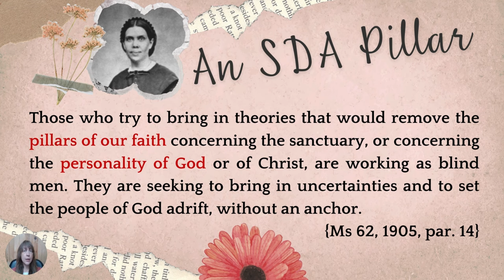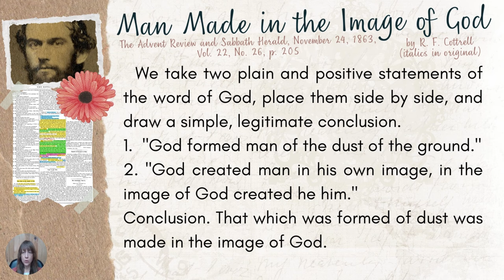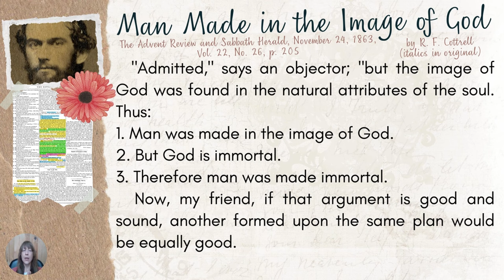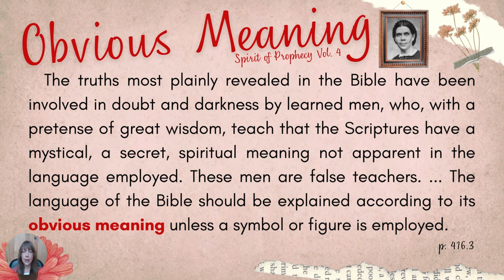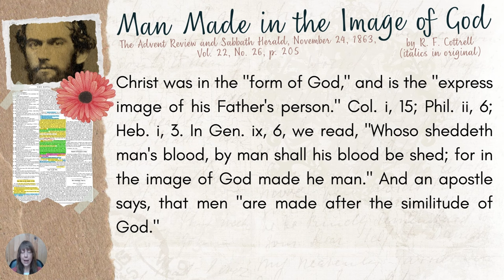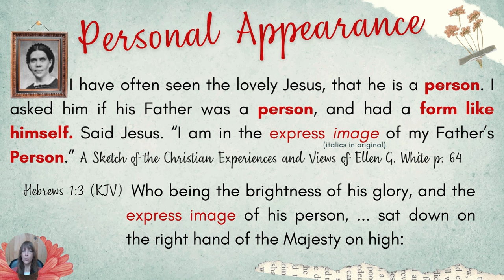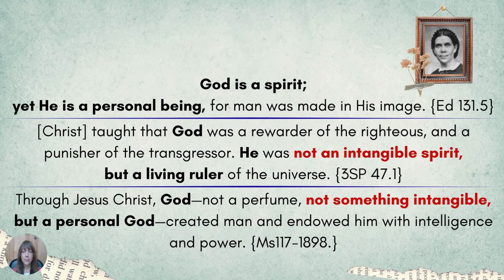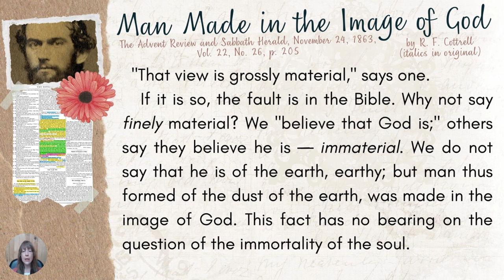A Pillar SDA Doctrine Explained by Pioneers R. F. Cottrell and Ellen White - The Personality of God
In order to understand what early SDAs meant by saying God is a person, God is a personal being, God has a personality, God is not an impersonal being, and more, we need to read their writings with the goal in mind to understand what they meant by the word person and its variants. If we don't have the same idea in mind for what it means to be a person in the first place, we won't rightly understand this pillar of our faith that Ellen White identified as being "everything to us as a people." Ellen White promoted the early SDA pioneers' understanding of this pillar doctrine and said that when men would come in who would move one pin or pillar from our faith, the articles written by the pioneers should be reprinted. In this video, we examine an article "Man Made in the Image of God" by early SDA pioneer Roswell Fenner Cottrell, and we compare statements from Ellen White with portions of what he said taking note of the agreement between the two.

Our hope is for people to delve deeper into these subjects to see if these things are so. Here are a few links to help get you started.

Some images Courtesy of The Ellen G. White Estate Inc.
Some images Courtesy of Adventist Archives.

LINKS:

👉 "Man Made in the Image of God" Article by Roswell F. Cottrell found in "The Advent Review and Sabbath Herald, November 24, 1863, Vol. 22, No. 26, p. 205"

👉 Introduction (by R. F. Cottrell) to Ellen White's book Spiritual Gifts, Vol. 1:

CHAPTERS:

0:00 Intro
0:24 The Why
2:33 The What
3:51 A Brief Overview of Who R. F. Cottrell Was
5:30 "Man Made in the Image of God" by R. F. Cottrell
8:20 Both Man and Beasts were Made Innocent
8:52 Unsound Argument by an Objector
10:48 That Which Prove Too Much Proves Nothing
12:23 Same-Pattern Syllogisms
14:50 Simple and Obvious Conclusion (RFC)
17:29 Obvious Meaning (EGW)
17:55 Man Was Made Innocent (EGW)
19:32 Christ Shares God's Form, He's the Express Image of God's Person (RFC)
20:23 Daniel 7 verse 9 and Revelation 1 verses 13-15
21:40 A Comparison of Daniel and John's Descriptions of Father and Son
24:55 RH, December 17 1872, par. 1 (EGW) "Personal Appearance"
26:08 A Sketch of the Christian Experiences and Views of EGW, p. 64 "Personal Appearance"
27:10 Continuing with RFC's article
28:21 "That view is grossly material"
30:41 Tangible ➡️ Material (EGW statements)
35:37 Summary and Conclusion
37:08 Next Time - A. C. Bourdeau